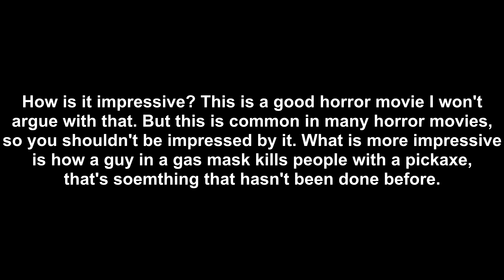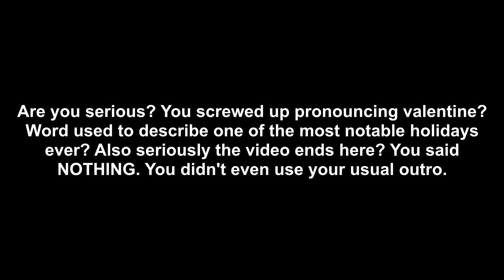My Bloody Valantine 3-D Movie Review (analyzed)